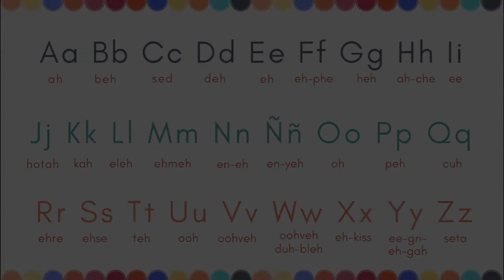ALFABETO E VOGAIS EM ESPANHOL COM PRONÚNCIA - EL ABECEDARIO - ENSINE A SUA CRIANÇA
LINK DO CURSO ESPANHOL DO ZERO:
¡Hola! Desenvolva a língua espanhola em sua criança.